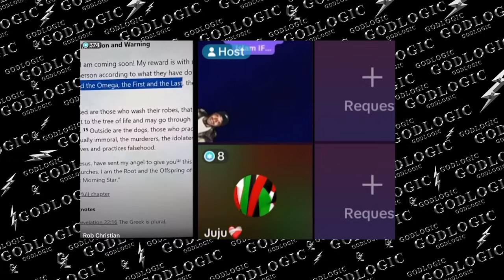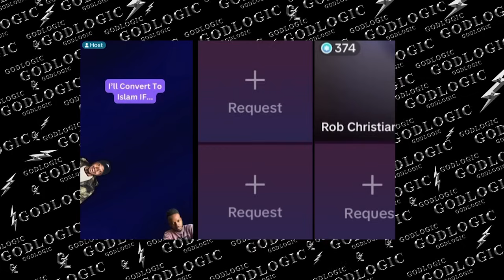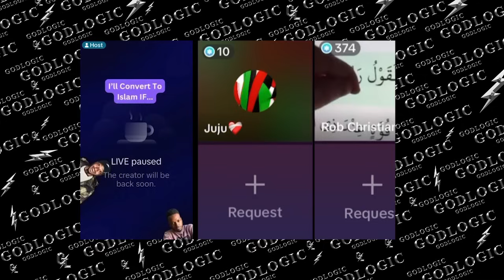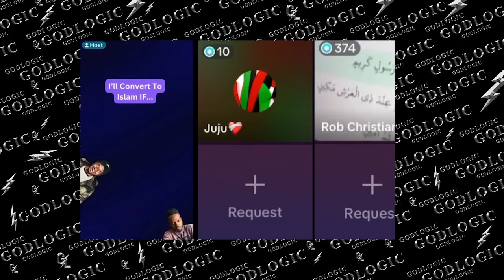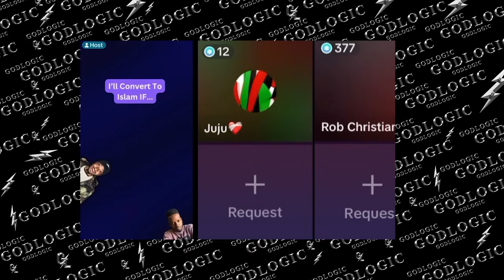Know It All Muslima Argues With GodLogic And Rob Christian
[ YouTube: or you can donate using the donate tab under my videos. ]

All donations are welcome GOD bless you all and thank you in advance!